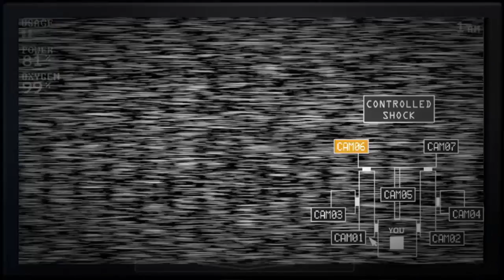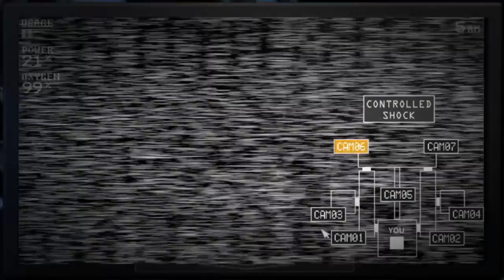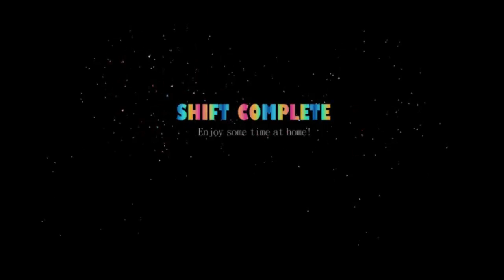2 Stars/Bottom Shelf - Sister Location: CUSTOM NIGHTS (Day 5-2)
Angry Ballet - ★★
Freddy and Co - ★★
Funtime Frenzy - ★★
Dolls Attack - ★★
Girls Night - ★★
Weirdos - ★★
Top Shelf - ★★
Bottom Shelf - ★★
Cupcake Challenge - ★
Golden Freddy - ★